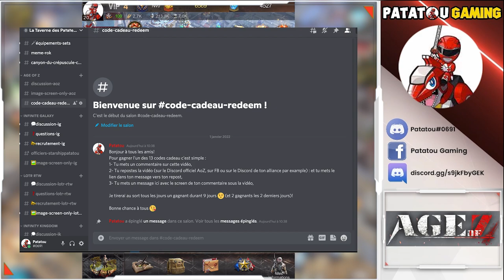13 REDEEM CODE!!! FREE GIFT CONCOURS!!! AGE OF Z